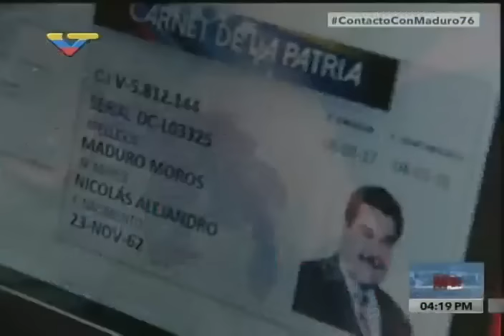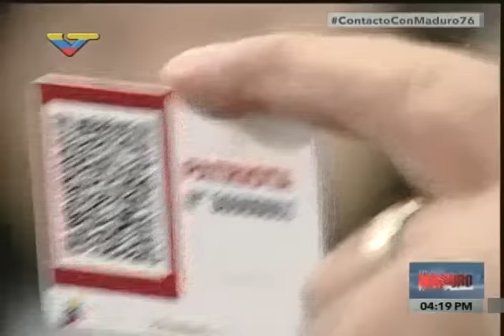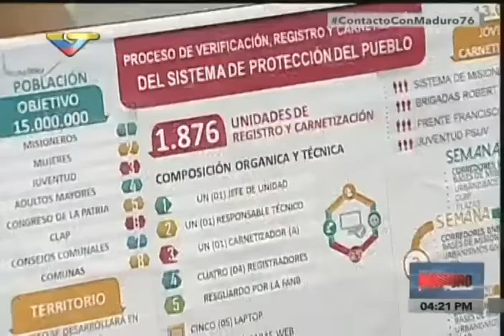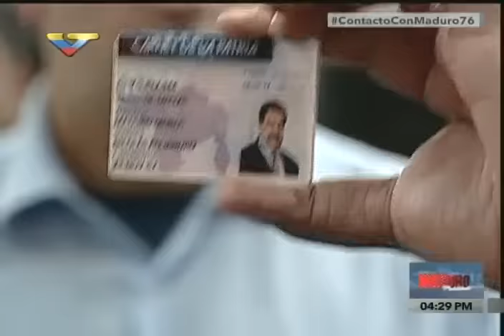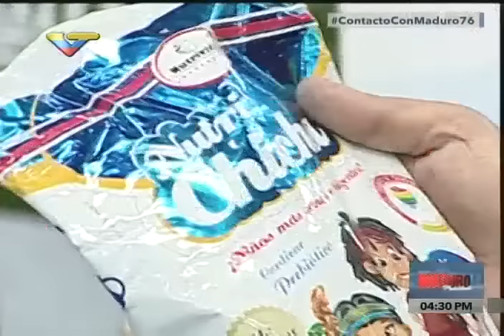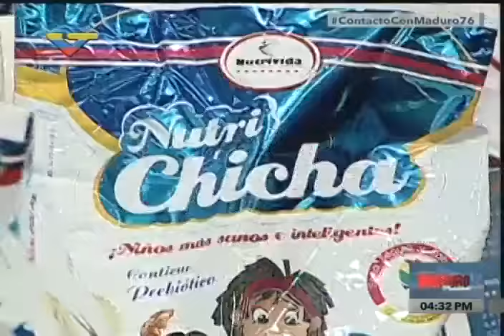Presidente Maduro invita a todos a sacarse el Carnet de la Patria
Este 8 de enero de 2017, el presidente venezolano, Nicolás Maduro, hace una demostración de cómo será el proceso de censo para sacarse el Carnet de la Patria. Señalan que permite enlazar a las personas con 25 bases de datos distintas.